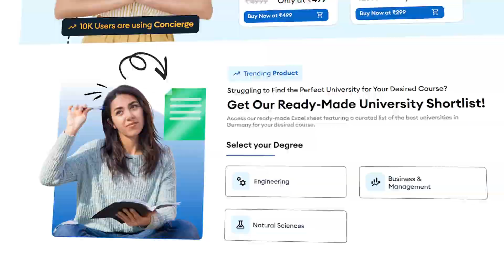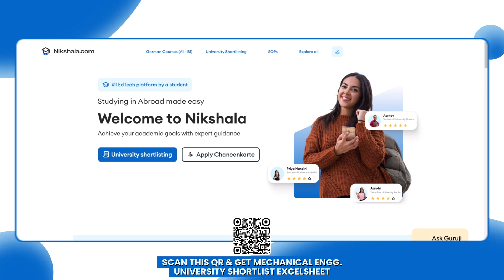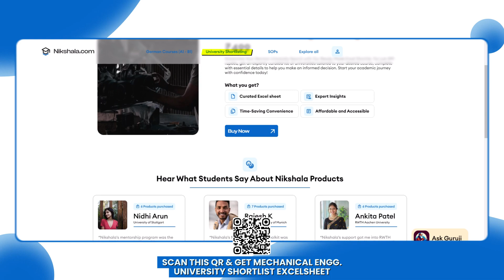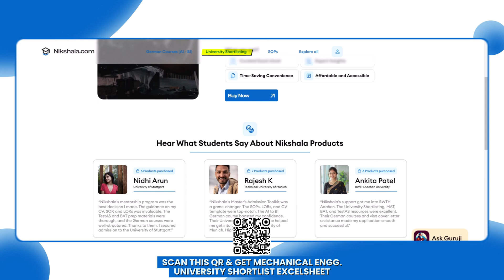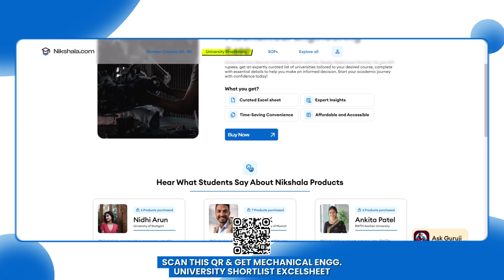MSc in Advanced engineering and engineering management